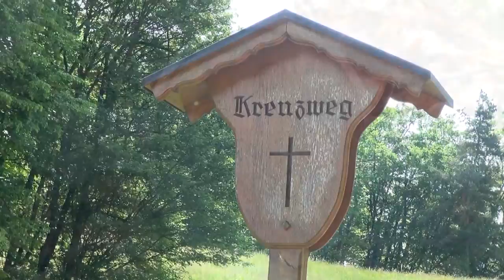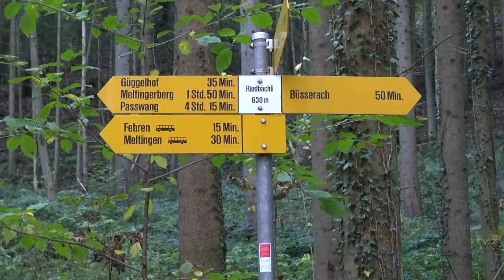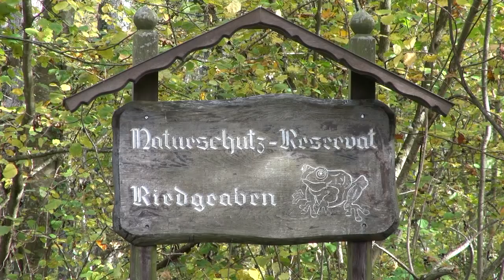Büsserach das schönste Dorf im Lüsseltal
von Borer Peter von Büsserach
Film Bericht der Gemeinde Büsserach (SO)